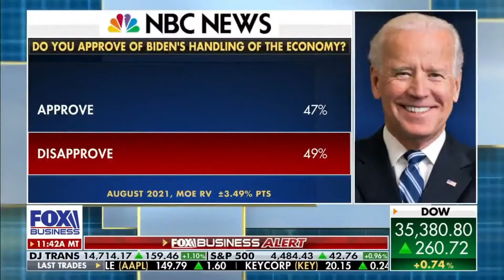Democrat Division Over Infrastructure Plans - Douglas Holtz-Eakin (Fox Business)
AAF President Doug Holtz-Eakin discusses the ongoing infrastructure negotiations on Capitol Hill.